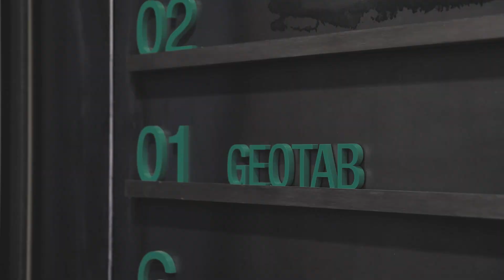Welcome to Geotab UK Ltd - London Office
Join us for a tour of Geotab's newest office in Central London! Partnering with the Automotive Research and Development office based in High Wycombe, this central London office offers a place for staff and partners to collaborate and build on relationships.